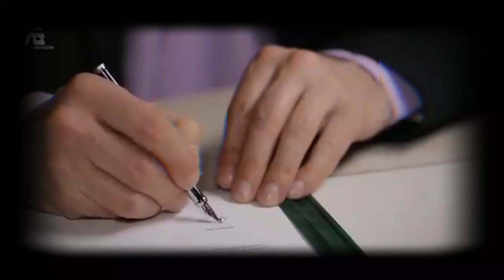The US Air Force Has One Enemy That Can Never DEFEATED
The U.S. Air Force (USAF) boasts an impressive fleet, yet concerns are growing that much of its aging equipment may not be effective in modern conflicts, particularly against China.
While the U.S. leads in global defense spending, Air Force Secretary Frank Kendall has argued that the air force must urgently modernize by retiring outdated aircraft and investing in advanced systems such as electronic warfare, cyber capabilities and stealth technology. The shift is critical to countering increasingly sophisticated air defense systems and fifth-generation fighters.